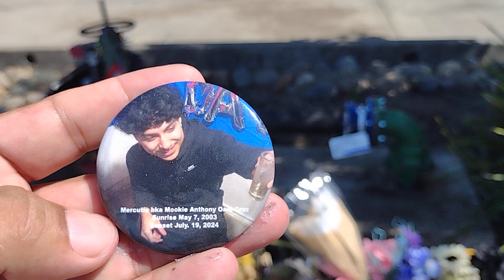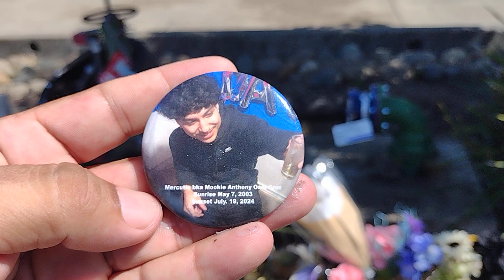VALLEJO CALIFORNIA. UN MENSAJE QUE DIOS NOS DA PARA QUE TENGAMOS PRECAUCIONES. SAB.03,AUG.2024.